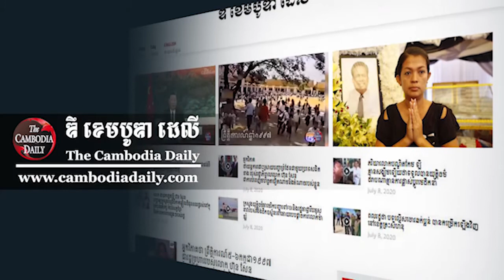គ.ប.ម. នឹង​ចូលរួម​បោះឆ្នោត​ឃុំ​-សង្កាត់ ដើម្បី​ផ្តល់​អ្នកដឹកនាំ​ល្អ​ឲ្យ​ពលរដ្ឋ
គណបក្ស​ប្រជាធិបតេយ្យ​មូលដ្ឋាន (គ.ប.ម.) បាន​ប្រកាស​ជំហរ​ក្នុង​ពិធី​សមាជ​វិសាមញ្ញ​របស់​ខ្លួន​ថា គណបក្ស​នេះ​នឹង​ចូលរួម​បោះឆ្នោត​ក្រុមប្រឹក្សា​ឃុំ​-សង្កាត់​ឆ្នាំ​២០២២ ខាងមុខនេះ  ដើម្បី​ផ្តល់​អ្នកដឹកនាំ​ល្អ ជាពិសេស គឺ​មេឃុំ​ល្អ​ជូន​ប្រជាពលរដ្ឋ​សម្រាប់​ដឹកនាំ​អភិវឌ្ឍន៍​នៅ​មូលដ្ឋាន​តាម​គោលនយោបាយ​អភិវឌ្ឍន៍​ភូមិ​ឃុំ​របស់​ខ្លួន។